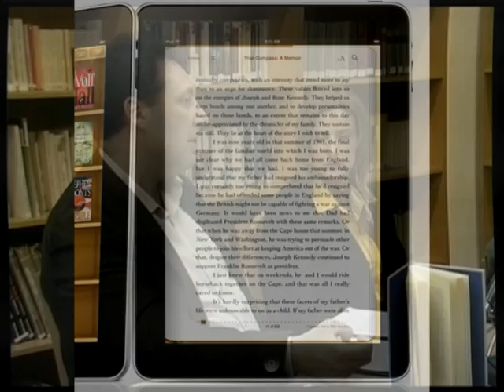Εκπομπή στο TV10 για την Ποίηση (6/6)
Προβλήθηκε 27 Μαρτίου 2010 στο TV10. Την εκπομπή "Στα μονοπάτια της γνώσης" παρουσιάζει η Έφη Δούλη και καλεσμένοι ήταν ο Σπυρίδων Βλιώρας και η Αθηνά Νικολογιάννη, με αφορμή την εκδήλωση για την Παγκόσμια Ημέρα Ποίησης